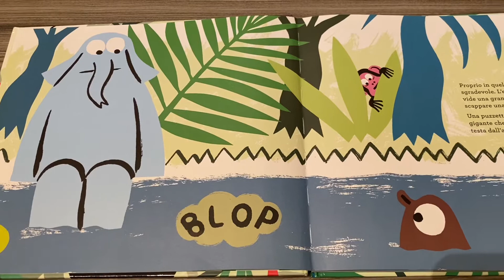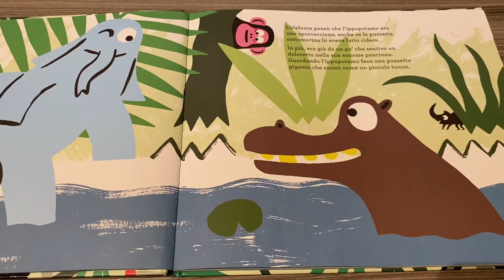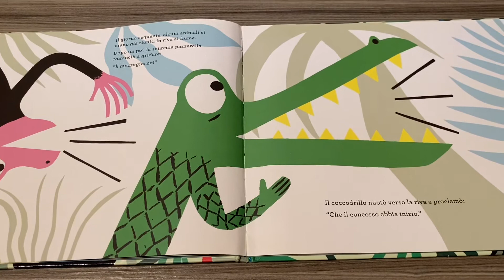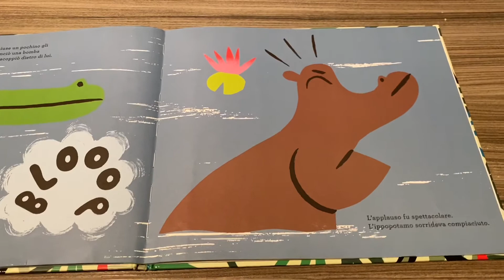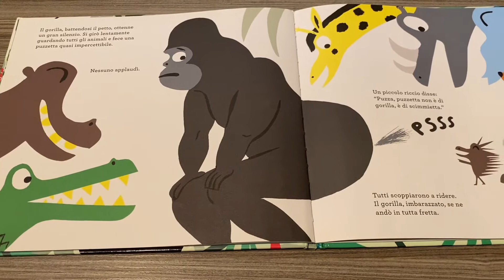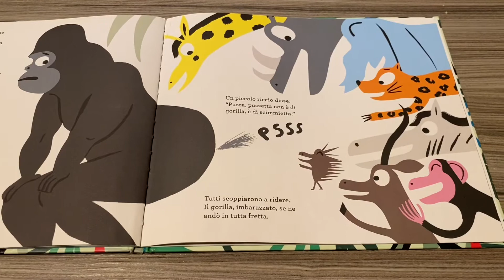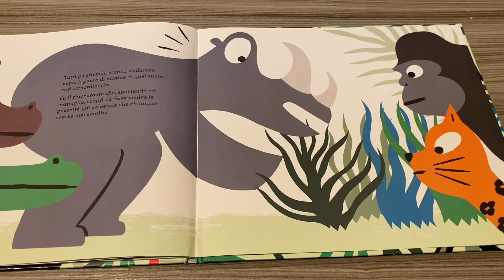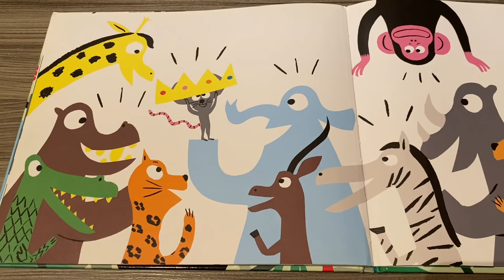La puzzetta più grande del mondo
Lettura ad alta voce del libro “La puzzetta più grande del mondo” di Rafael Ordonez e Laure Le Fay